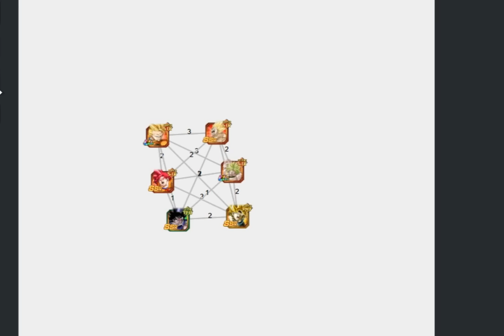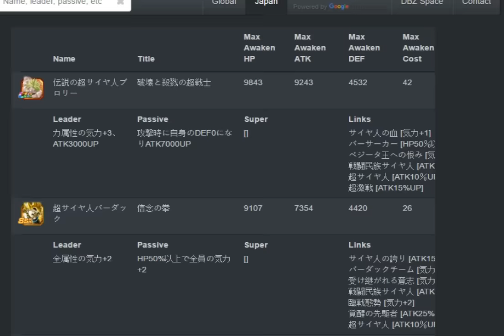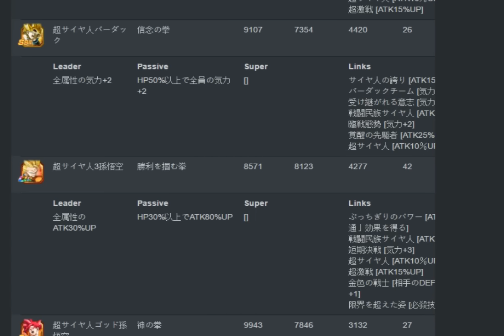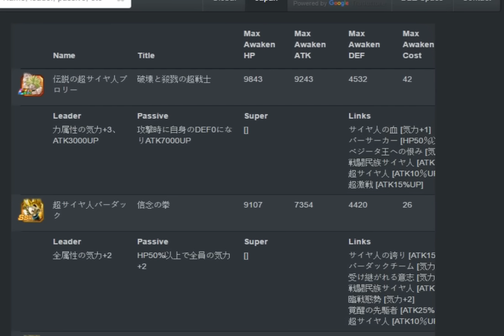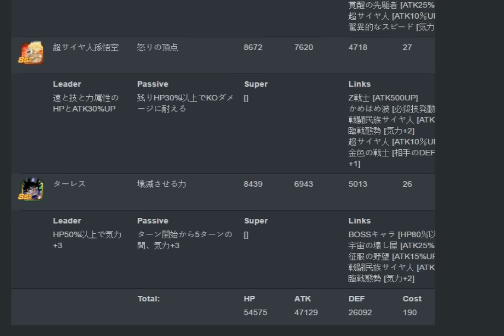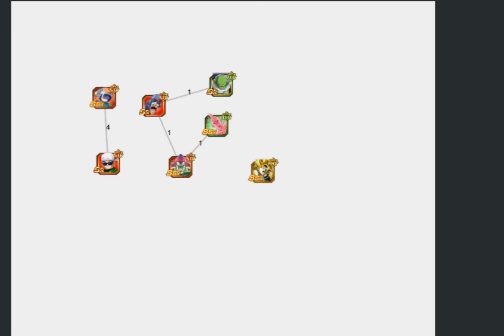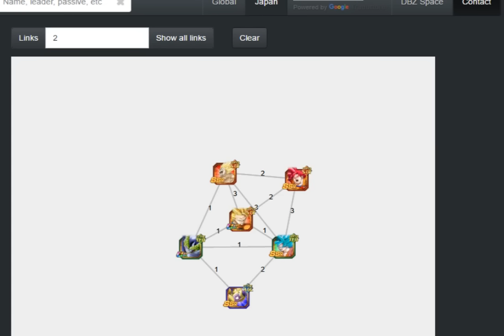Dragonball Z Dokkan Battle - The Impending Explosion part 3 (Team Consigliati)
Vediamo i team per l'imminente 40 stamina di freezer! Pochi ma buoni!